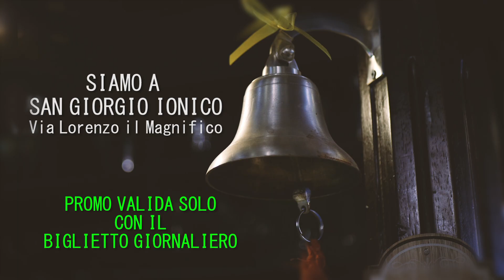Meedya A&G 15